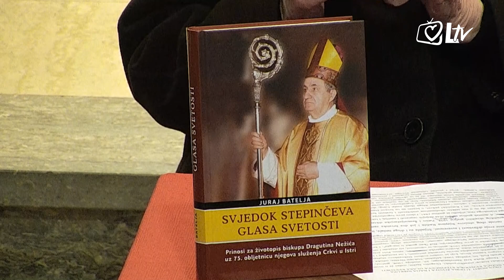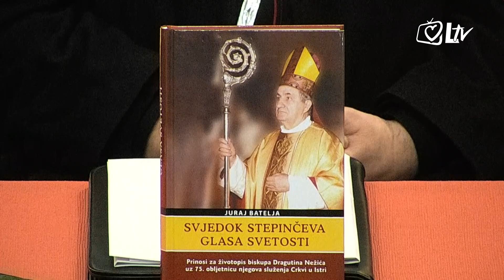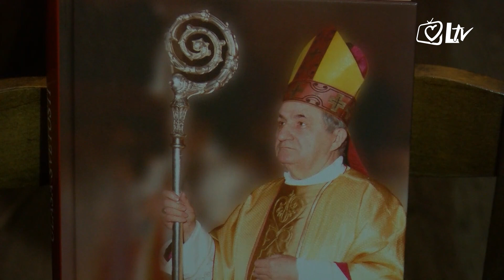Pregled dana - U Krašiću predstavljena knjiga 'Svjedok Stepinčeva glasa svetosti'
Predstavljena je knjiga ‘Svjedok Stepinčeva glasa svetosti. Prinosi za životopis biskupa Dragutina Nežića uz 75. obljetnicu njegova služenja Crkvi u Istri’, postulatora kauze bl. Alojzija Stepinca mons. Jurja Batelje u župnoj crkvi u Krašiću.